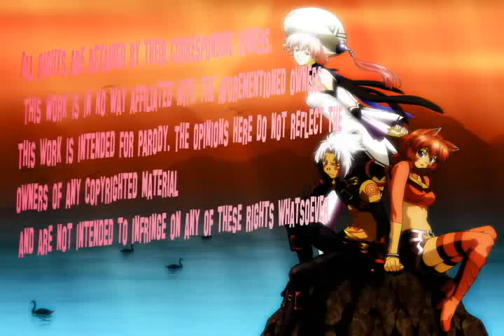Infinity Ment Preview + Writers and Voice Actors Call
Songs in Order of appearance:
Water Down: By The Great Snafu
Also Sprach Brooks: Shoji Meguro
Mall Music #3: Okisawa

I still need Writers and Voice actors